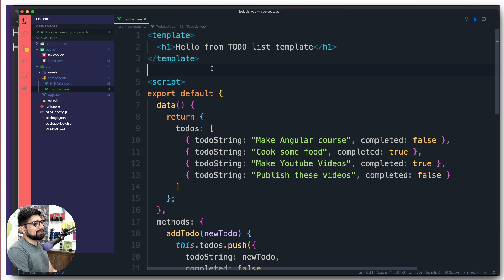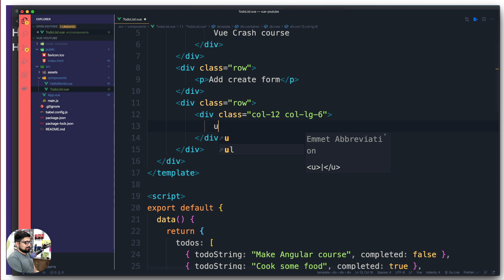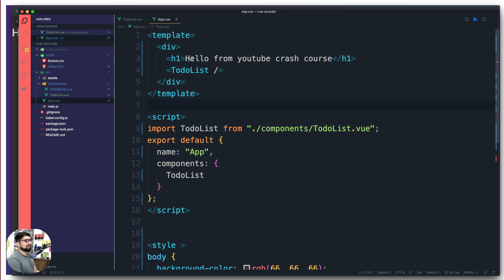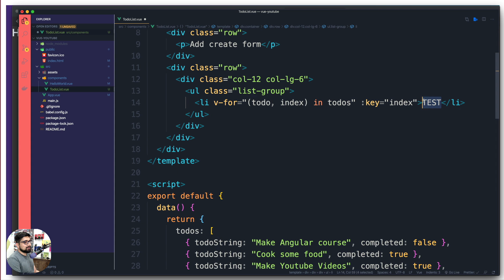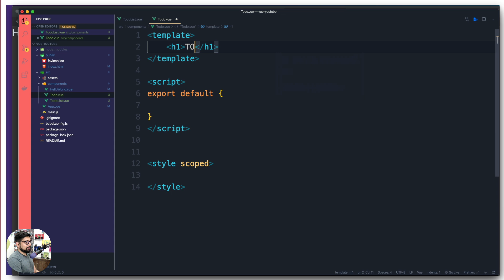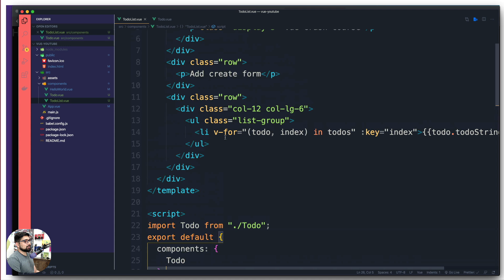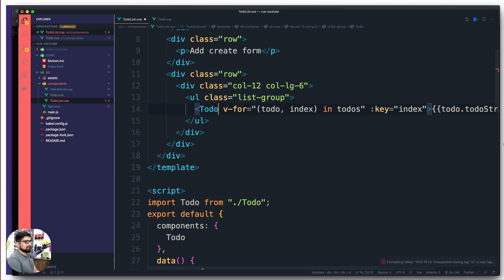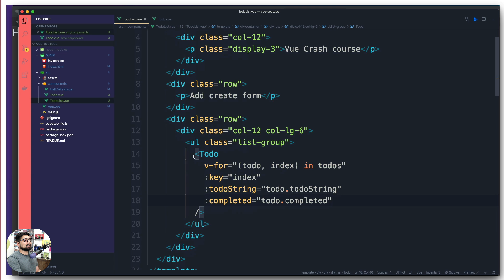Passing data to prop in Vue | Vue Crash Course